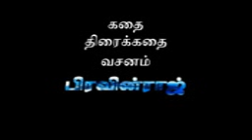ENDA ODACHA the little horror short film from kodalikaruppur village